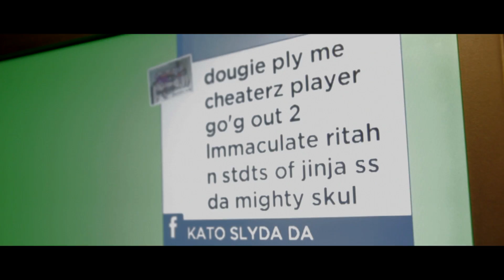Christopher Martin - Jah Is In It [Official Video 2014]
Maximum Sound
Directed by KURT WRIGHT